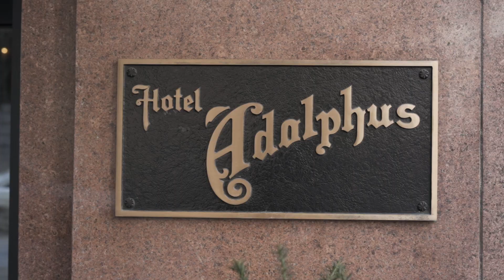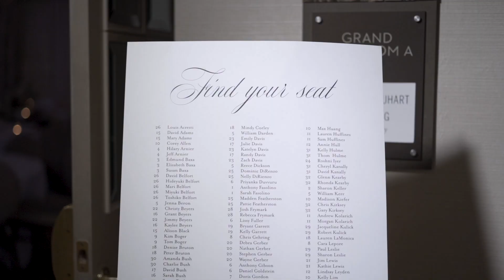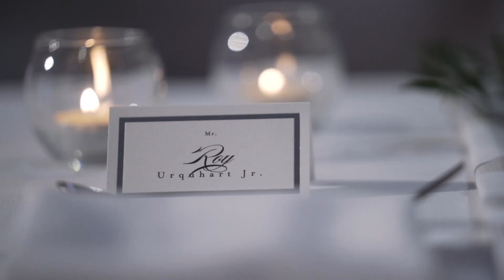The elegant wedding you've always dreamed of | The Adolphus | Presented by Epic Productions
If you're still looking for a wedding videographer, or to see more of our work,